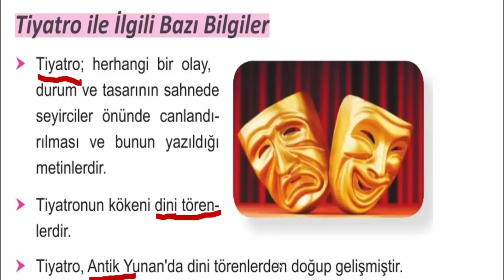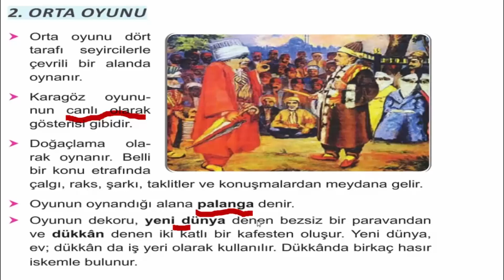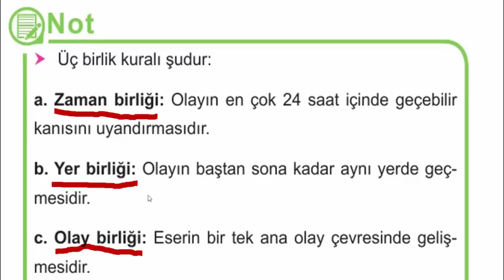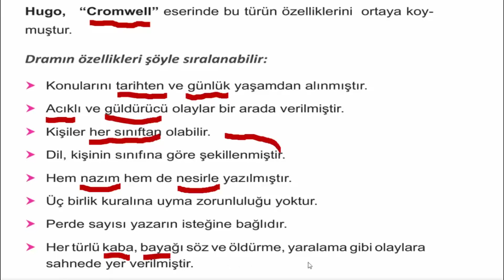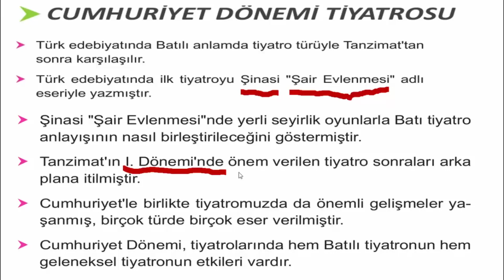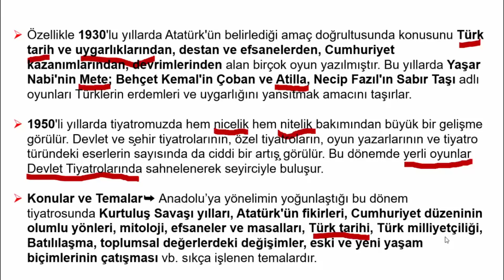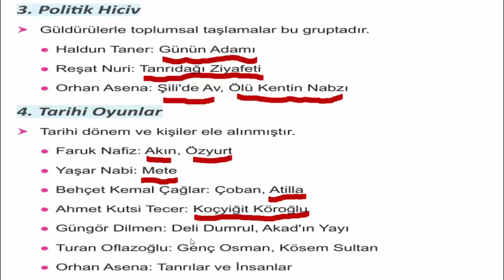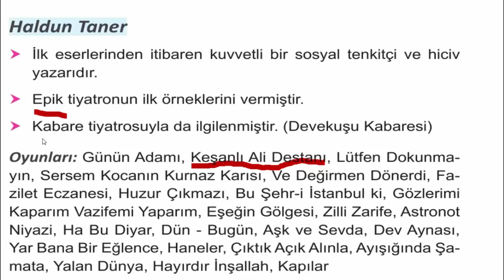11. Sınıf TDE - Tiyatro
[Mehmet Ayna]

Eğitime zorunlu olarak ara verdiğimiz bu dönemde bizler de UzaktanEğitim'e ağırlık verdik. Video derslerimizi not alarak takip etmenizi öneriniz.

Derslerimizi takip ettiğiniz için teşekkürler.

Saygılarımızla